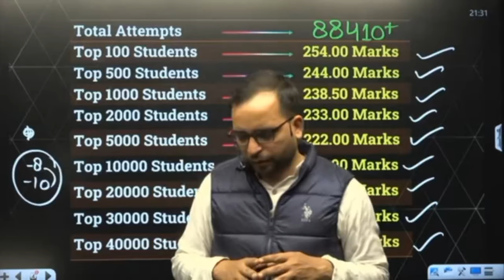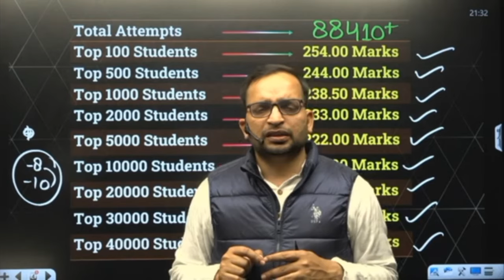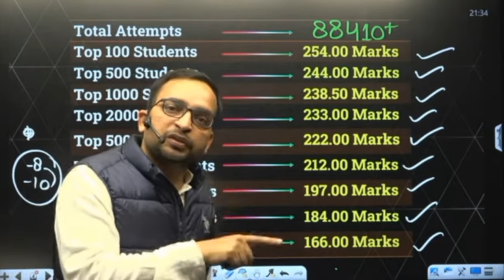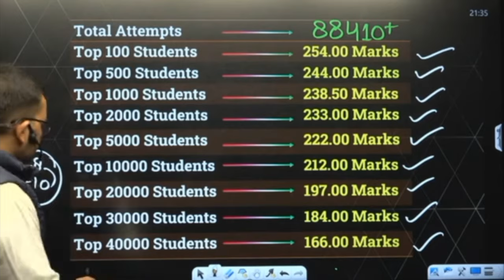up police 2023 | पेपर करने का सही तरीका अभी जान लो | up police rojgar with ankit | up police exam